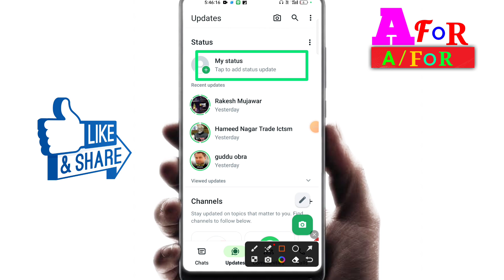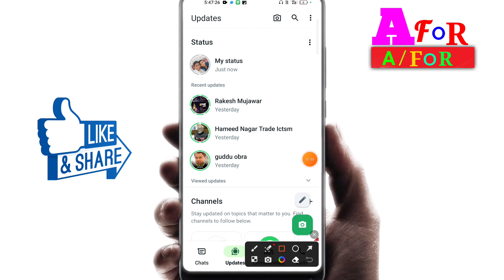whatsapp ka status kaise set karen/whatsapp pe status kaise lagaye!how to set whatsapp status video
Dosto Aaj Main Aap ko is video me bataunga ki
whatsapp ka status kaise set karen whatsapp pe status kaise lagaye how to set whatsapp status